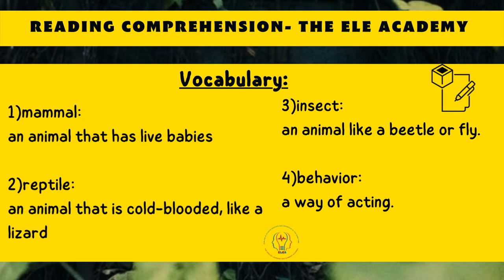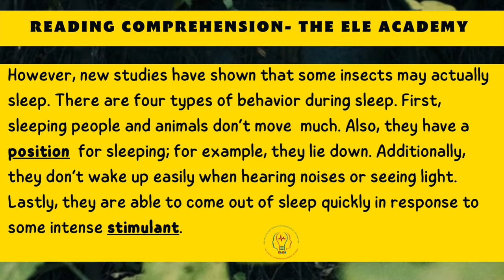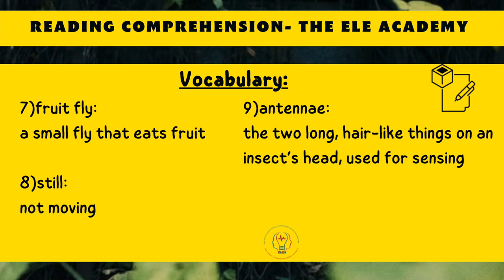A bug’s Sleep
Watch the video and answer the following Questions:

1-Why did scientists believe that insects did not need sleep?
2-  What do fruit flies do for seven hours each day?
3-How did scientists learn that insects sleep?
Write your answer in the comments section

The English Learning Edutainment Academy [ ELEA]